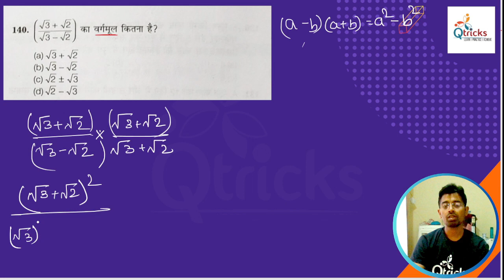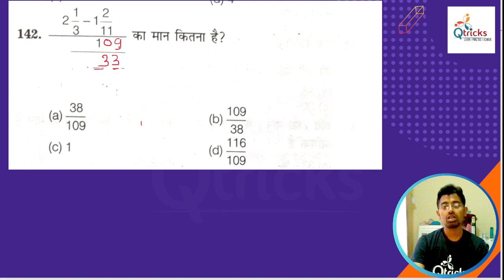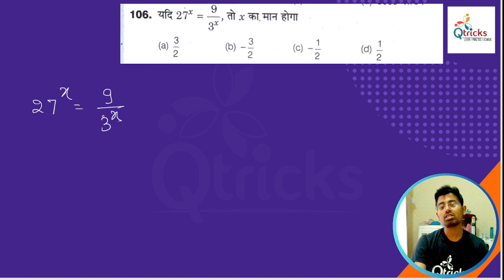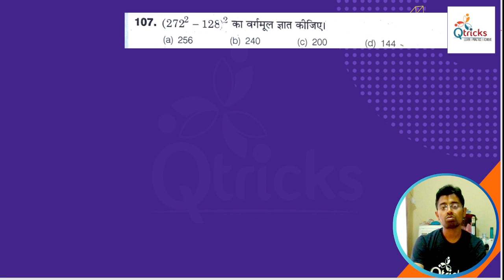Uttarakhand deled | uttarakhand deled maths |Uttarakhand deled 2024| Day -73